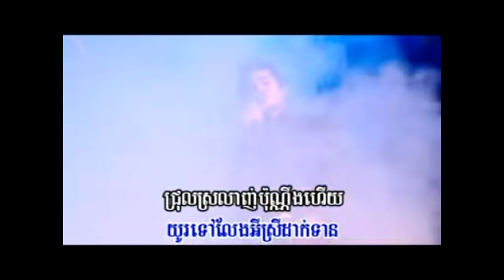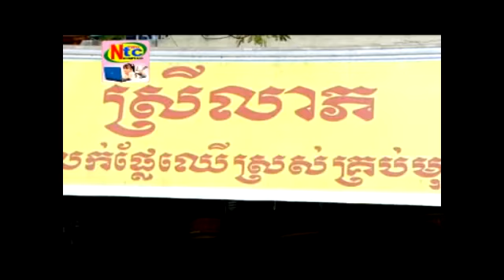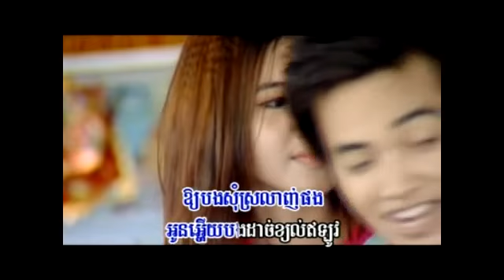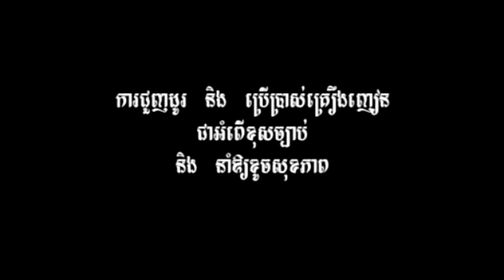Oy Bong Som Srolanh Pong